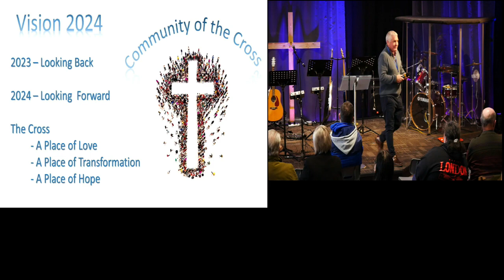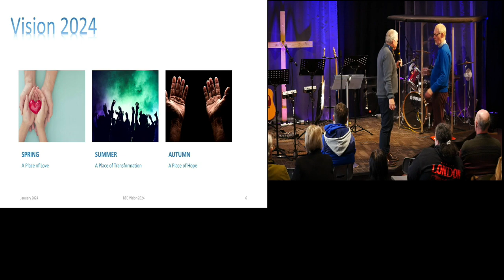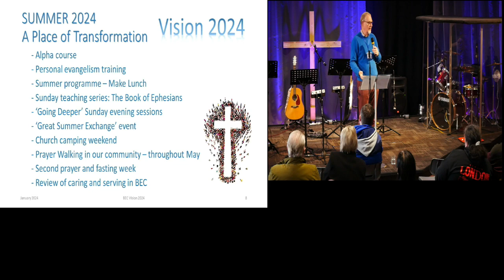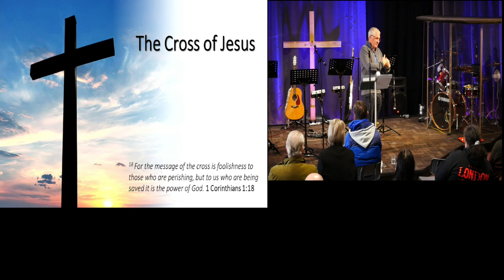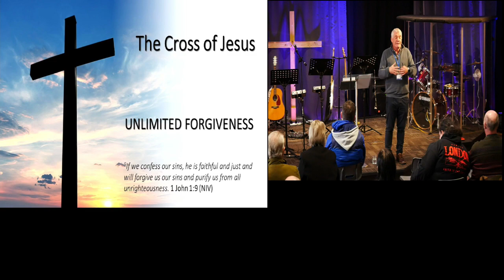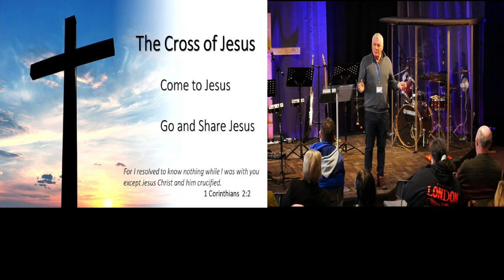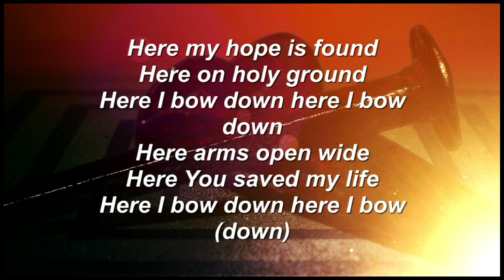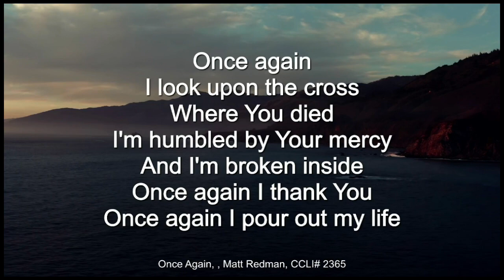The Cross Part 01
Speaker Will Ross